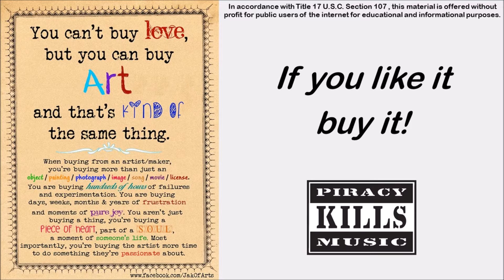If I Had A Boat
Written by Lyle Lovett
Performed by Lyle Lovett on Pontiac in 1987

I'd go out on the ocean
And if I had a pony
I'd ride him on my boat
And we could all together
Go out on the ocean
I’d sit me upon my pony on my boat

If I were Roy Rogers
I'd sure enough be single
I couldn't bring myself to marrying old Dale
It'd just be me and Trigger
We'd go riding through them movies
Then we'd buy a boat and on the sea we'd sail

And if I had a boat

The mystery masked man was smart
He got himself a Tonto
'Cause Tonto did the dirty work for free
But Tonto he was smarter
And one day said, “Kemo Sabe
Kiss my ass I bought a boat
I'm going out to sea”

And if I were like lightning
I wouldn't need no sneakers
Well, I'd come and go wherever I would please
And I'd scare 'em by the shade tree
And I'd scare 'em by the light pole
But I would not scare my pony
On my boat out on the sea